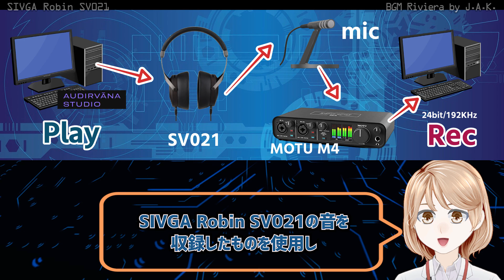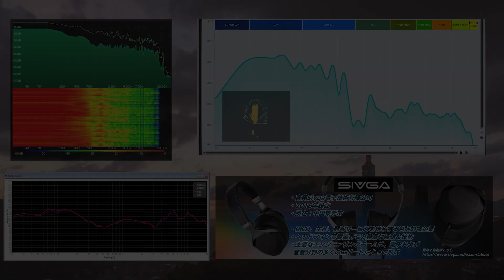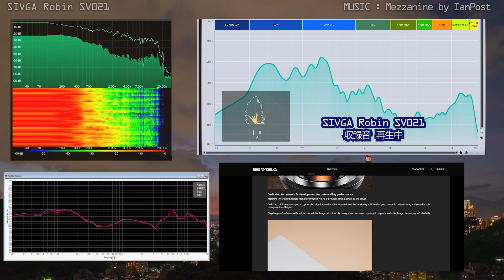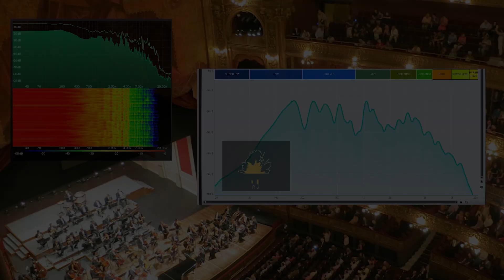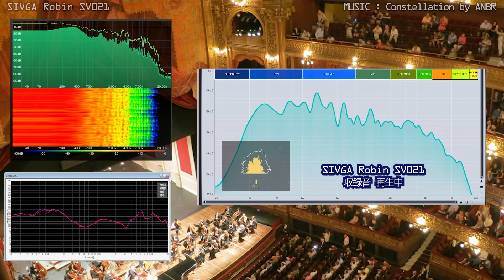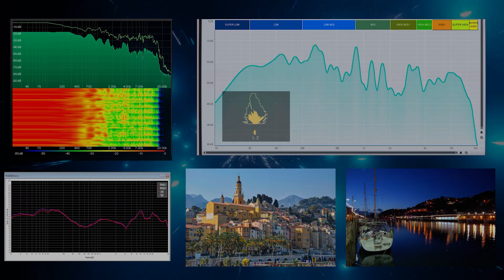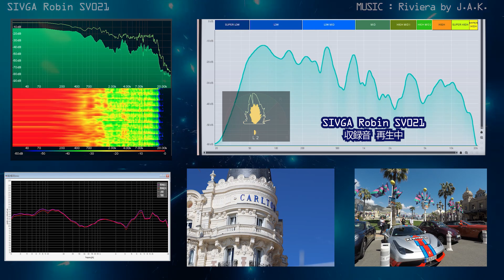勝手にQuater Openと命名「SIVGA Robin SV021」有線中華ヘッドフォン レビュー・音収録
このチャンネルではヘッドフォンのレビューは初めてだと思います。
イヤフォンレビューとは少し構成を変えてお送りします。
音楽は全編「SIVGA Robin SV021」の収録音を使用しています。

収録音をRobin SV021で聴くとほぼ完全に
Robin SV021の音質が再現されるよう調整してあります。

※動画内の価格については2022年5月時点のものです。

◆ 音収録
24bit 192KHzで収録（YouTube UPの時点でDown Convertされます））

【本編使用楽曲】

・I want you by The Wildcardz
・Mezzanine by IanPost
・Constellation by ANBR
・Riviera by J.A.K.

Amazonアソシエイトを使用しております。